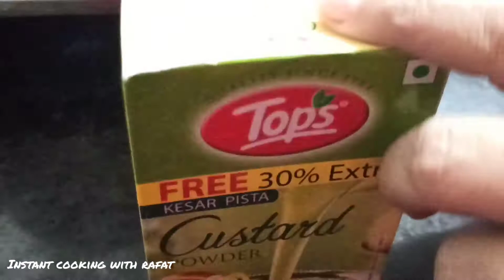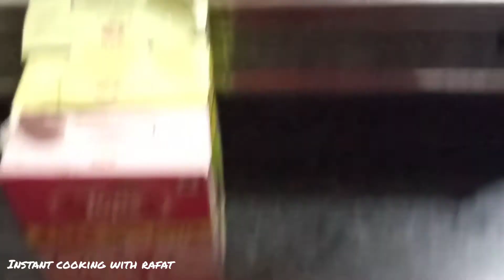MAKE MANY TYPES OF FLAVOURED MILK BOTTLES AND MILK SHAKES | VERY EASY TO MAKE USING BY ONE METHOD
Hello friends. Today I am going to make FLAVOURED MILK AND MILK SHAKES

Flavours-
Butter Scotch
Strawberry
chocolate
Pista.

As you all know that the whole world is fighting to this deadly COVID19 and staying home to stay protected. I do not allow my children to order food from outside, but I still want to make them happy. So I always try to prepare their most loved delicacies at home.

Thanks,
Regards.